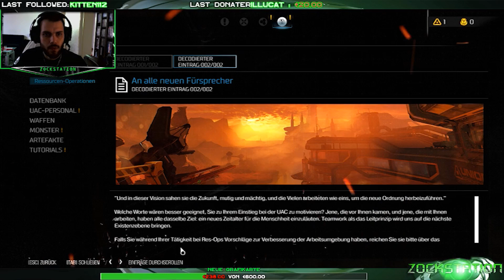Live Stream Doom Teil 2 13.05.2016